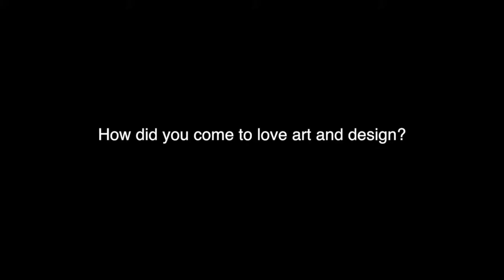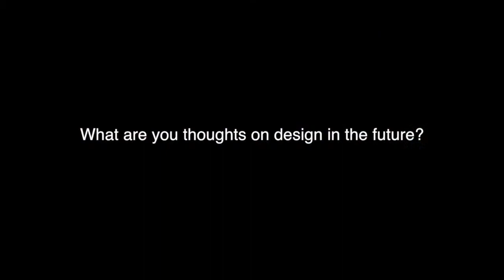TIM AND LIZZIE: KOROSEAL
"Meet the Artist" Tim and Lizzie